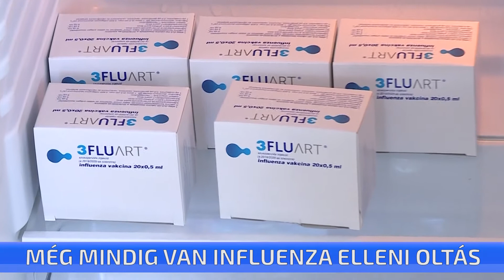Még mindig van influenza oltás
Még mindig lehet kérni az ingyenes influenza oltást. A statisztikák szerint január 3-ig a rendelkezésre álló 1,3 millió adag térítésmentes vakcina több mint 49%-át használták fel. Az influenza oltás elsődleges célja az egyéni védelem, így különösen ajánlott azok számára, akiknél az influenzafertőzés vagy a hozzá társuló szövődmények nagy kockázatot jelentenek.